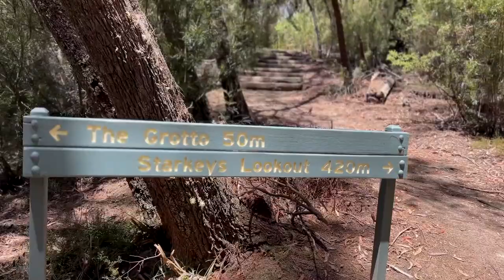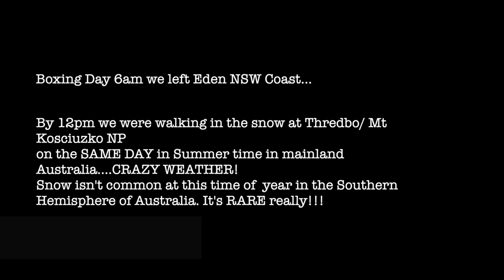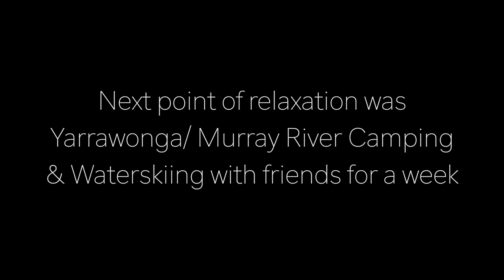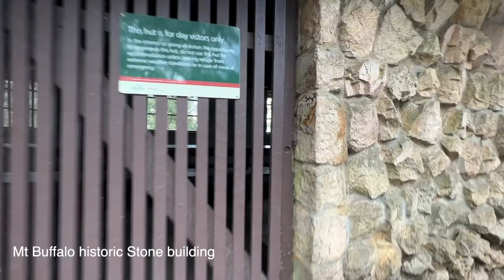A WHITE CHRISTMAS IN AUSTRALIA (Eden NSW to Kosciuzko NP in a day) PART 2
Hey everyone!
We're back with our recent Christmas Adventures..
Recently we explored the Sapphire Coast to Eden & then raced across to Thredbo to have a white Christmas/boxing day in the snow in Summer time Australia WHAT!!??, then a week at the Murray River waterskiing with mates..
Hope you enjoy our latest Adventures..
All the best for 2023 everyone!!
Enjoy x

Photography Equipment:
Canon EOS 7D mk II camera body
500mm F4 IS USM Lens